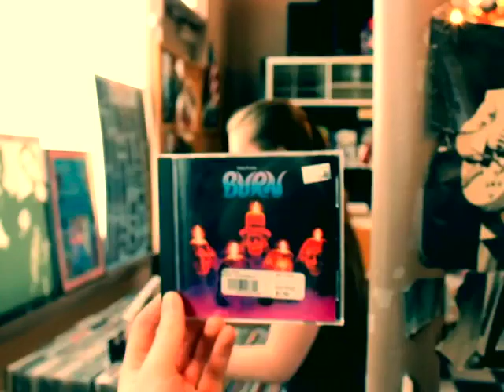Collar City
A silent film by Jessica Gordon, Starring Collin Moore and Maddi St John. Music by Brian Masella. Featuring the city of Troy, NY, Collar City Guitars, and The River Street Beat Shop.